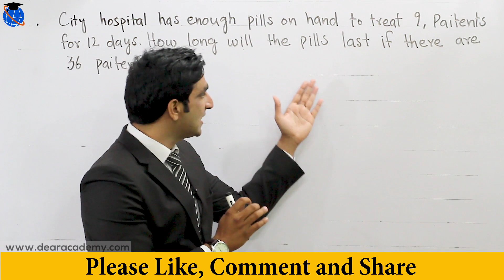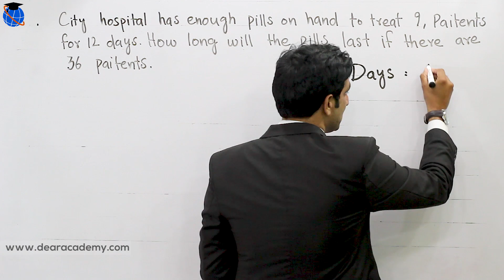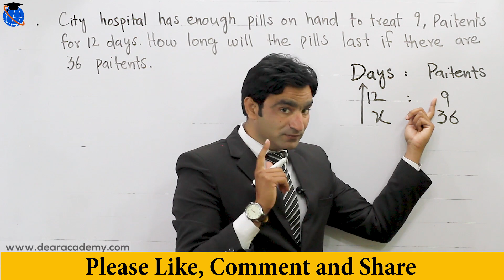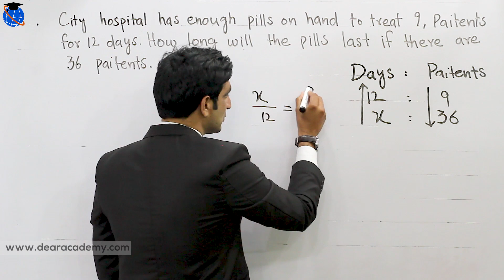Ratio and Proportion in Urdu / Hindi | Ratios and Proportions 6th Grade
Ratios and Proportions:
About this Channel:

1. Verbal Reasoning
2. Quantitative Reasoning
3. Analytical Reasoning
1. Central Teacher Eligibility Test (CTET)
2. Indian Administrative Service (IAS)
3. National Defense Academy (NDA)
4. State Bank of India (SBI PO)